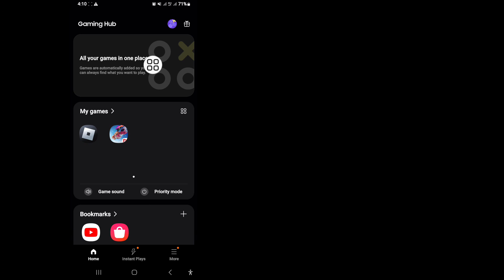How To logout free fire id From All devices | Logout Garena free fire id from all devices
Here In This Video You Will How To logout free fire id From All  devices | Logout Garena free fire id from all devices|Watch This Full Video And Follow My All The Steps Without Skipping .That's easy and simple process do from your phone.
To Learn How To logout free fire id From All  devices ||
Please
Follow My All the Steps -By Steps
on-screen instructions